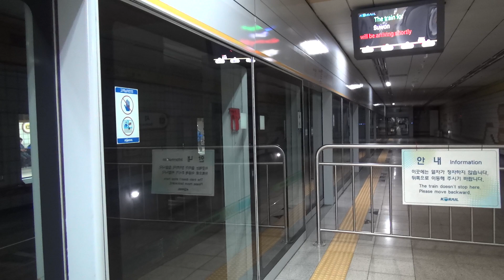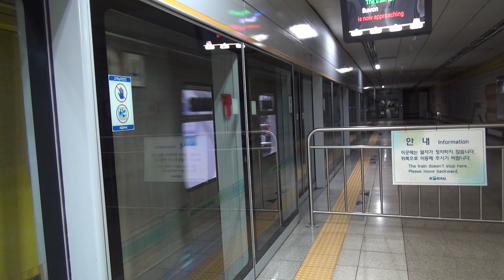수원행 분당선 K6013 서현역 접근/도착영상 (2018.10.09)